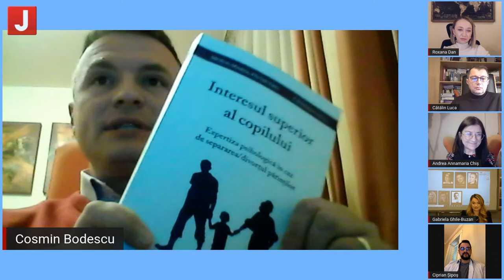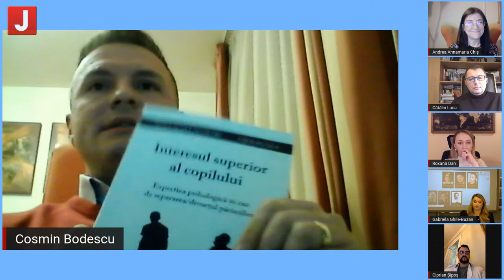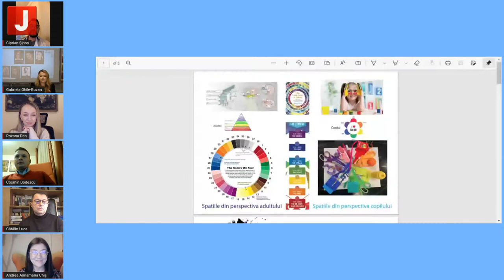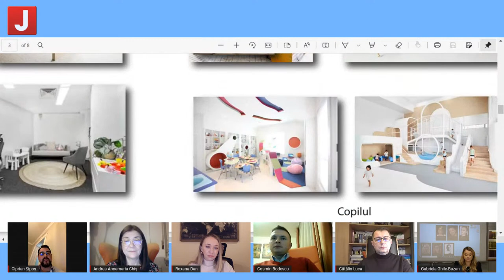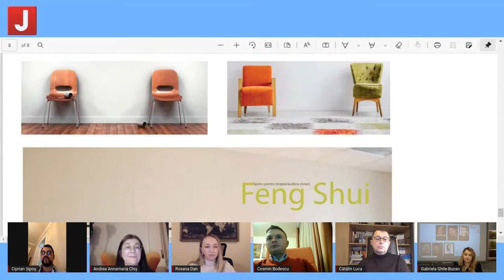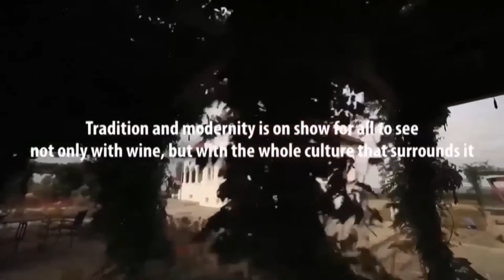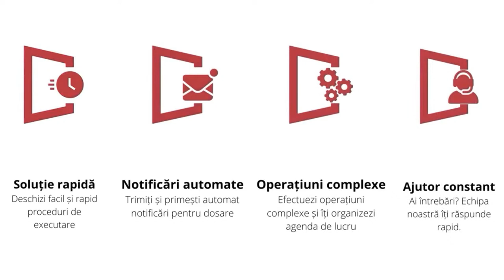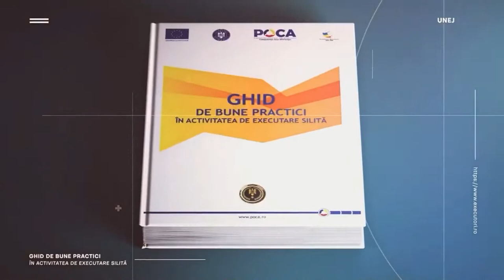Legal Soft Skills. Managementul divorțului din perspectiva juristului / 22 februarie 2022